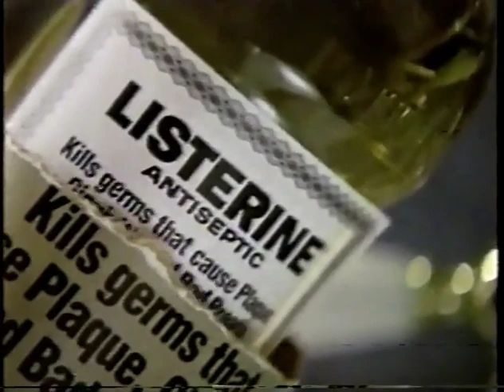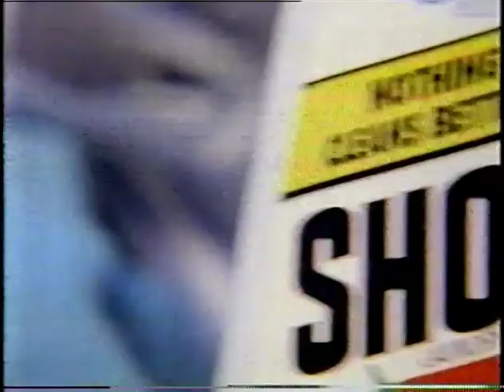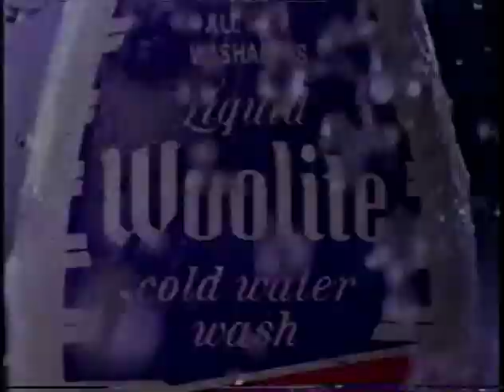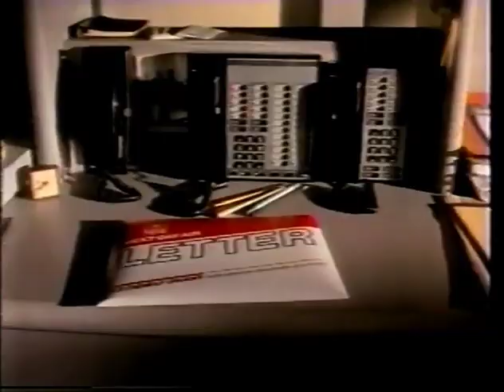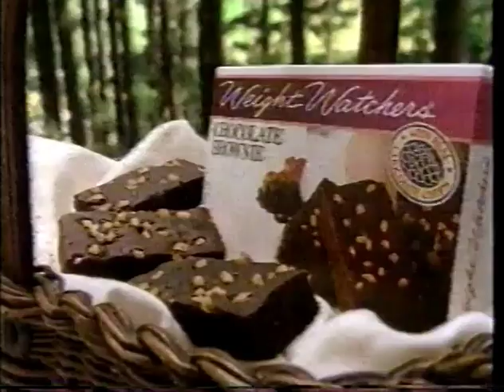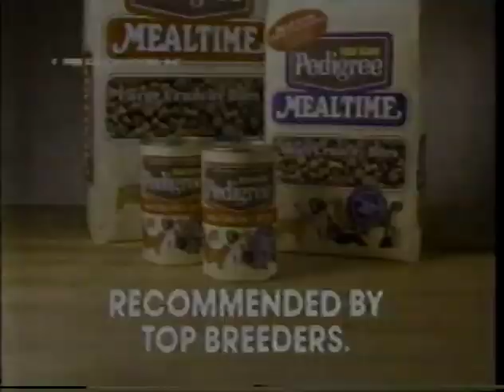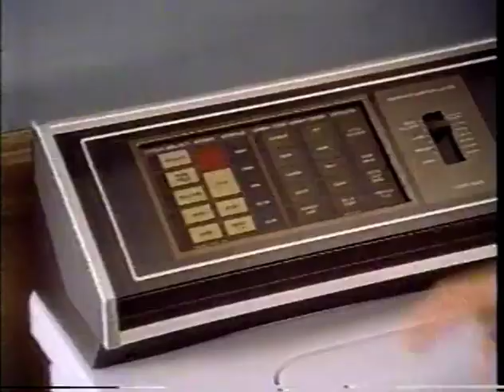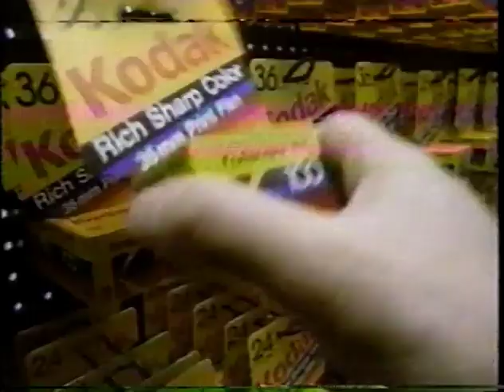June 10, 1989 commercials (Vol. 2)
Taken from part five of a rebroadcast of North and South: Book II off WISN/ABC.

1. North and South: Book II commercial bumper #1
2. Listerine
3. Joe Madden and Jay Summerall for the Oldsmobile Cutlass Supreme
4. Cover Girl featuring Christie Brinkley
5. Maytag
6. Kraft Singles
7. Sea World's Miracle Babies and Friends/The Flamingo Kid promos
8. For Your Eyes Only promo
9. North and South: Book II commercial bumper #2
10. North and South: Book II still commercial bumper with WISN Channel 12 Milwaukee voiceover promo
11. Jeep-Eagle dealers
12. Wendy's
13. Skittles
14. Weight Watchers
15. Shout
16. Geraldo promo
17. Woolite
18. Lady Speed Stick by Mennen
19. Miracle-Gro
20. Skippy
21. MacGyver/'night, Mother promo
22. North and South: Book II mid-commercial bumper
23. ABC News Brief
24. WLTQ 97.3 FM Light 97
25. WISN Channel 12 News
26. WISN Channel 12 This Week promo bumper
27. North and South: Book II commercial bumpers #3-#4
28. Fruit of the Loom
29. Ford F-Series
30. UPS
31. Wish-Bone Olive Oil Vinagerette dressing
32. Cutex Strong Nail
33. The Unsung Americans/Youth PLUS
34. North and South: Book II commercial bumper #5
35. Purina Puppy Chow
36. Clarion Skin
37. Ford Probe
38. Playtex Cross Your Heart
39. Another Weight Watchers
40. Another North and South: Book II mid-commercial bumper
41. U.S. Open Golf Preview/Mazda Senior TPC promos
42. WISN Channel 12 News Brief
43. Colder's
44. WISN Channel 12 News Brief (continued)
45. Star Kist
46. North and South: Book II commercial bumpers #6-#7
47. Pedigree
48. Sprite
49. Another Playtex
50. Anacin-3
51. Buick
52. Partnership for a Drug-Free America
54. Pledge
55. (same as #11)
56. Amana
57. Certs
58. Efferdent
59. North and South: Book II partial closing credits with Live with Regis & Kathie Lee voiceover promo
60. An ABC Novel For Television bumper
61. ABC 1988-89 ID
62. WISN Channel 12 News at 10 up next promo
63. Diet Pepsi
64. (same as #24)
65. Kohl's supermarkets (partial)